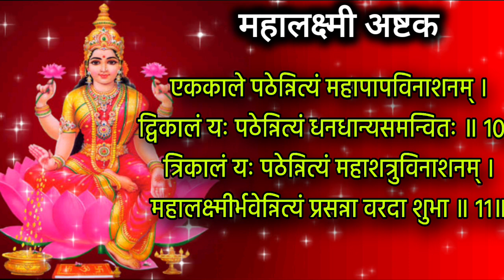मोठा श्रावण शुक्रवार रात्री झोपण्याआधी ऐका महालक्ष्मी अष्टक लाभेल सुख समृद्धी, laxmi stuti mantra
मोठा श्रावण शुक्रवार रात्री झोपण्याआधी ऐका महालक्ष्मी अष्टक लाभेल सुख समृद्धी

shukravar bhajan special mahalaxmi ashtak stotra

Thanks